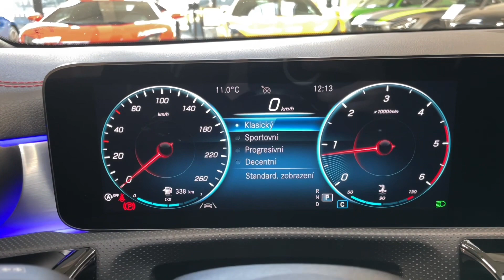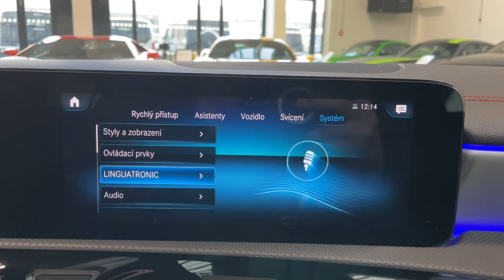Mercedes-Benz CLA - SB*200d*AMG*LED*KEYLESS*KAMERA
Výbava: Sada linie AMG, LED světlomety, Keyless-Go, El. ovládané víko kufru, Sportovní vyhřívaná přední sedadla, Sportovní multifunkční volant, Plně sdružený digitální kokpit, Ambientní osvětlení, Touchpad, Volič jízdních režimů, LED denní svícení, Tempomat, Hlídání jízdního pruhu, Aktivní brzdový asistent, As. sledování bdělosti, Zadní kamera, Přední a zadní parkovací senzory, DAB-Tuner, Satelitní navigace, Automatická klimatizace.

AS230075